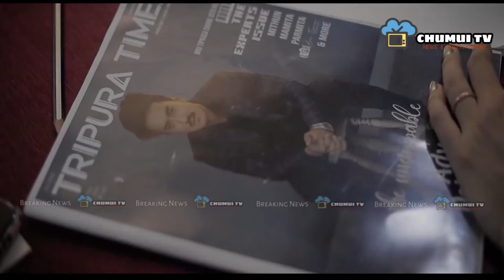MP REBATI TRIPURA || AzadiKaAmritMahotsav 2021 happening at Dashami Ghat Maidan, Ambassa